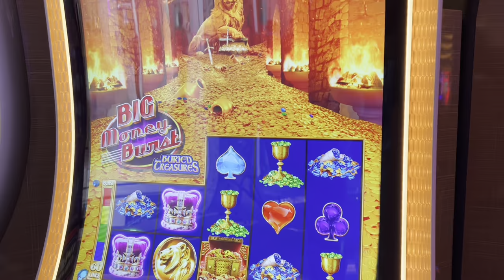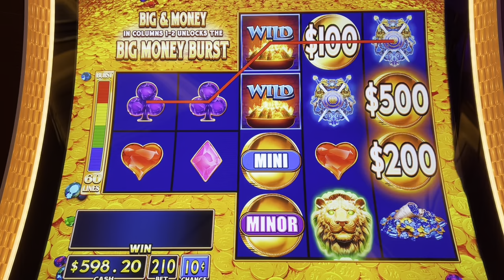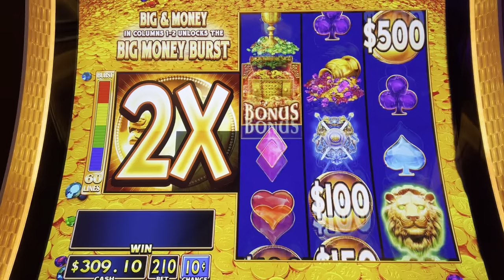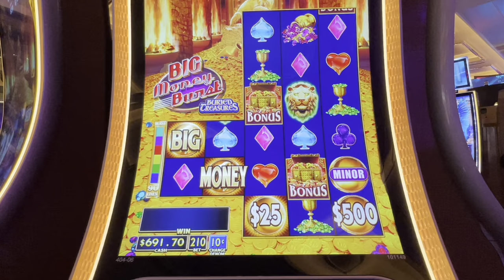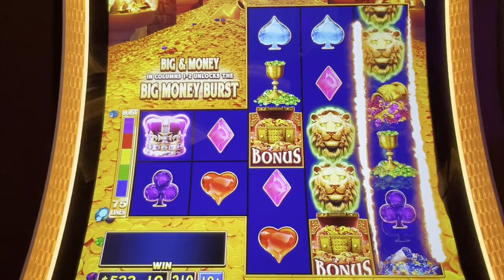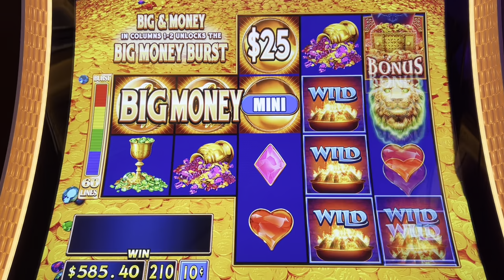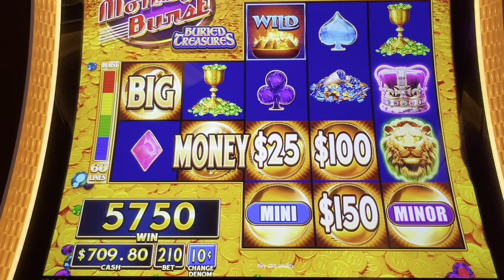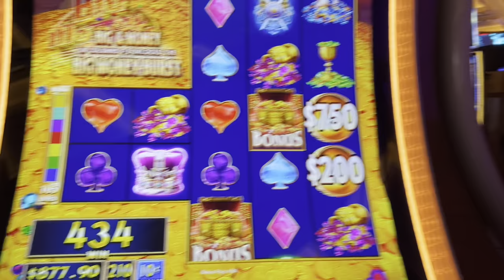I Can’t Believe How Much The Bonus Paid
Who’s going to keep watching when I re brand to a fly fishing channel?